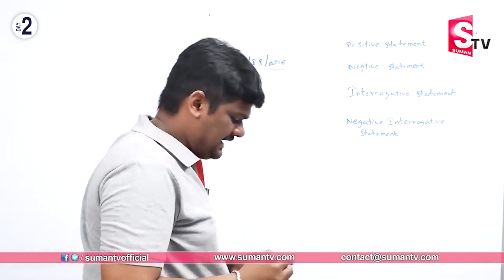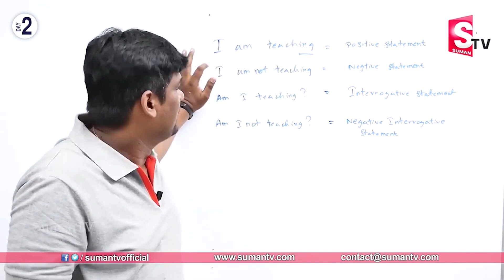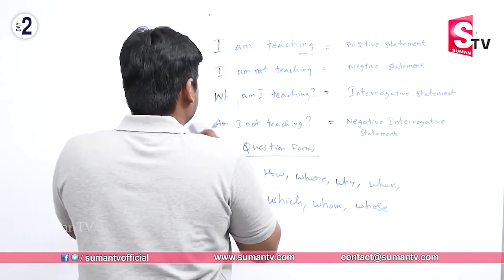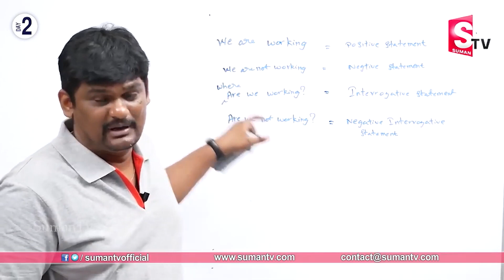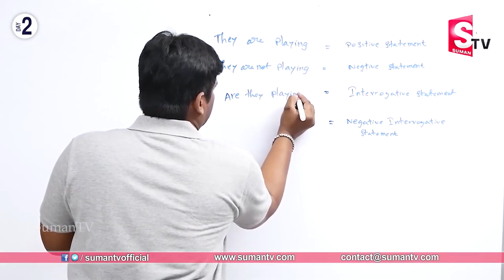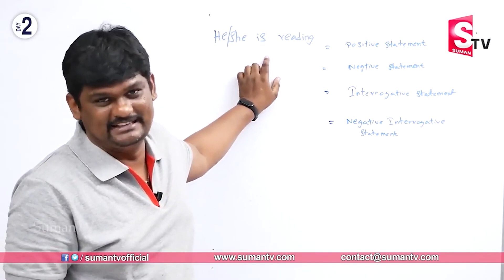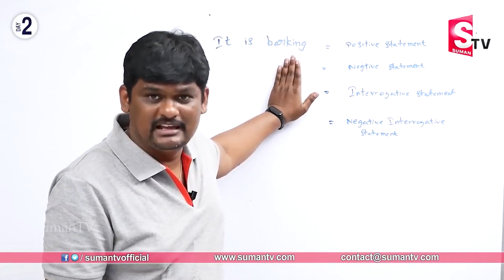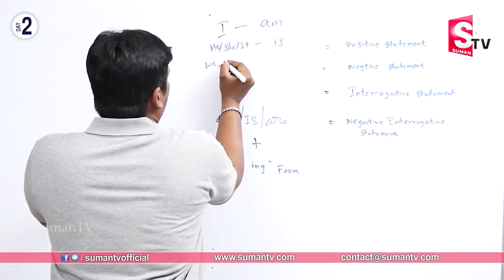How To Form Statement Using Am, Is, Are || Learn Spoken English in Telugu || Sumantv Education